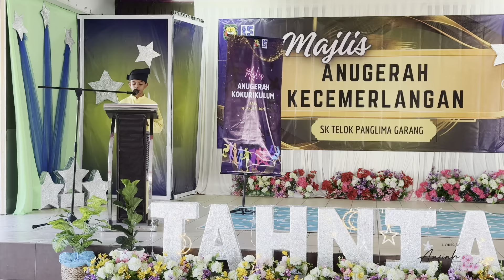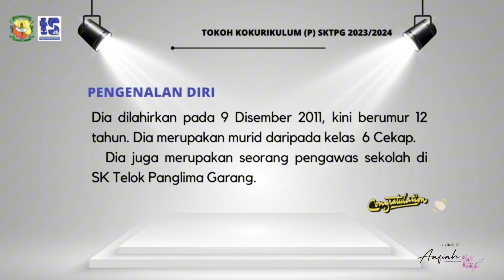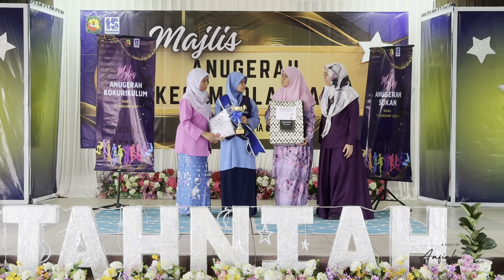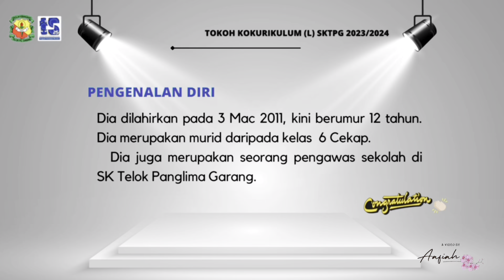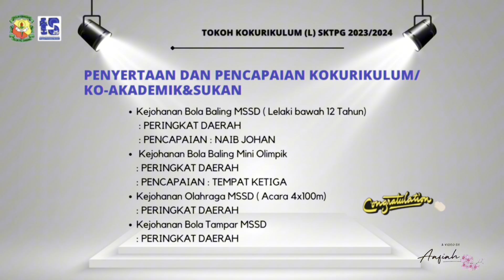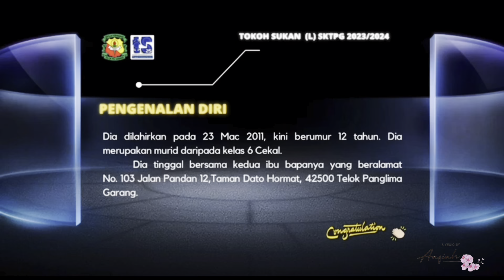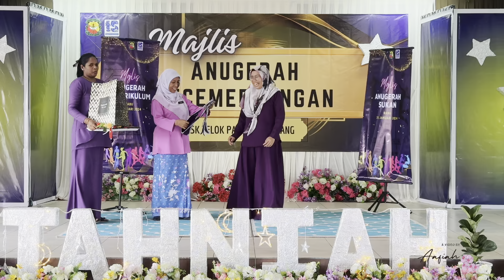Majlis Anugerah Kokurikulum dan Sukan 2023 | SK Telok Panglima Garang